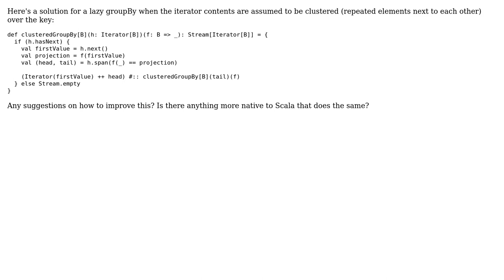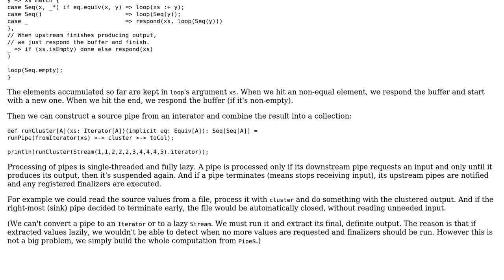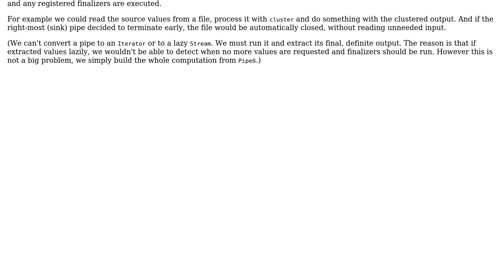Code Review: GroupBy over a clustered iterator in Scala (2 Solutions!!)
Code Review: GroupBy over a clustered iterator in Scala

With thanks & praise to God, and with thanks to the many people who have made this project possible! | Content (except music & images) licensed under CC BY-SA | Music | Images & others | With thanks to user Petr user Hugo Sereno Ferreira and the Stack Exchange Network Trademarks are property of their respective owners. You are responsible for your own actions.